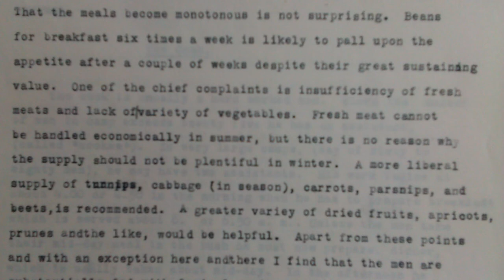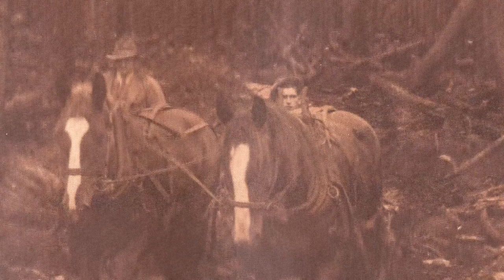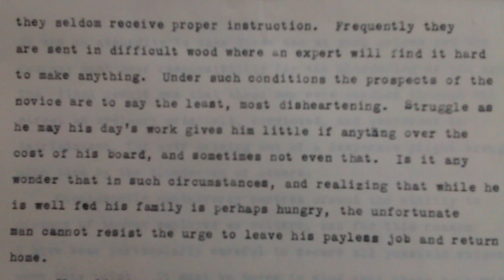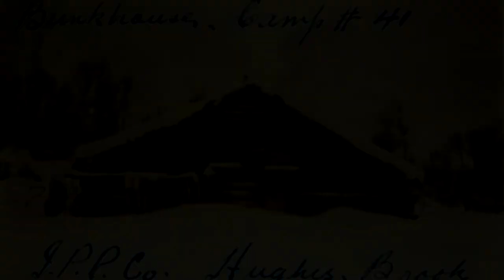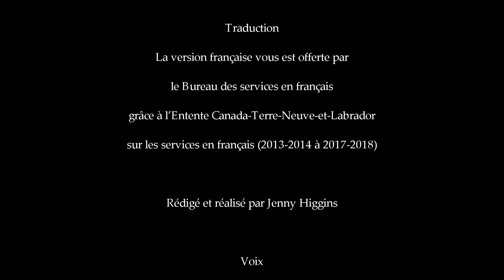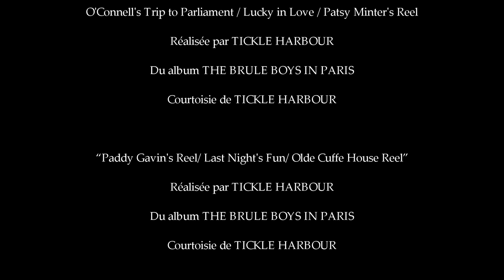La vie d’un bûcheron avant l’entrée du dominion dans la Confédération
Avant l’entrée de Terre-Neuve dans la Confédération, le travail de bûcheron à Terre-Neuve-et-Labrador reposait sur la force et l’endurance des travailleurs. Du lever au coucher du soleil, les hommes abattaient des arbres, transportaient des rondins et aidaient au transport du bois jusqu’à la scierie. Cette vidéo vous fera découvrir le travail quotidien d’un bûcheron dans les années antérieures à la Confédération.